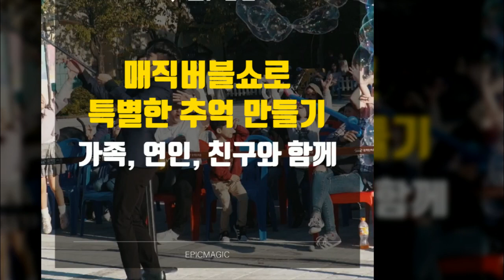부산버블공연에서 가족과 함께하는 마법 같은 시간